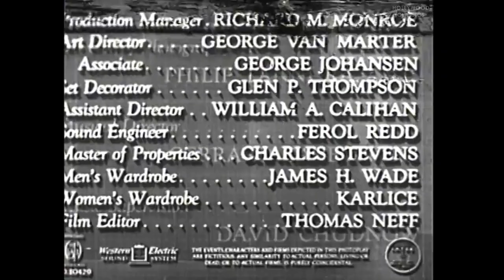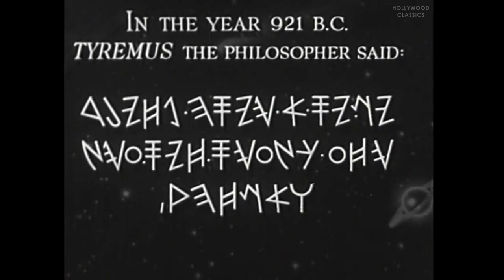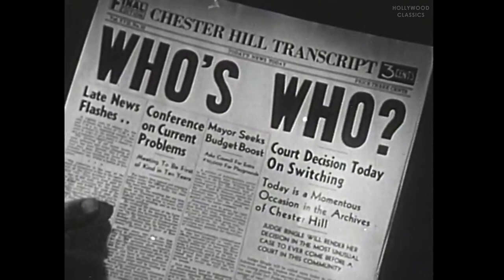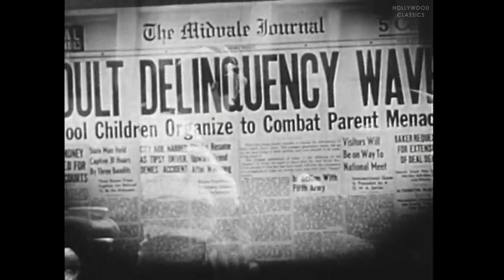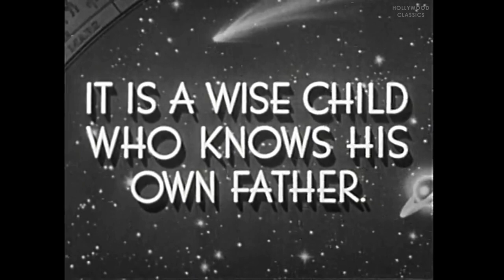The Town Went Wild (1944) | Comedy Film | Freddie Bartholomew, Jimmy Lydon, Edward Everett Horton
Watch the 1944 Hollywood classic movie, The Town Went Wild.

Feuding fathers deal with the shocking news that their sons were switched at birth, meaning that one of their daughters is about to marry her own brother.

Movie Name: The Town Went Wild
Stars: Freddie Bartholomew, Jimmy Lydon, Edward Everett Horton
Director: Ralph Murphy